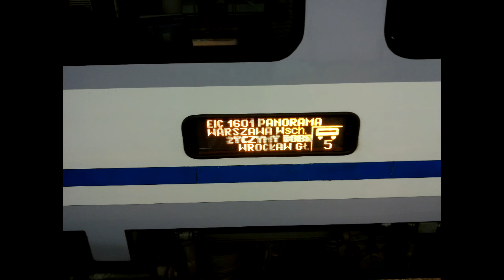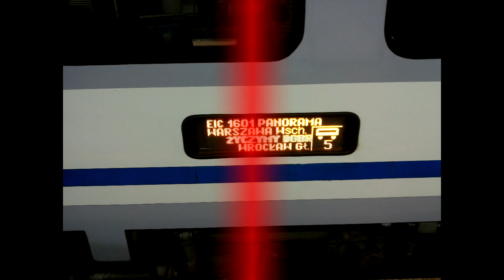PAWEŁ KRUPKA. DUSZA PODRÓŻNIKA.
Muzyka, słowa i wykonanie: Paweł Krupka
Aranżacja: Paweł Krupka i Jorgos Tapes
Gitara solo: Paweł Derentowicz

Utwór z płyty "NIĆ ŻYCIA".